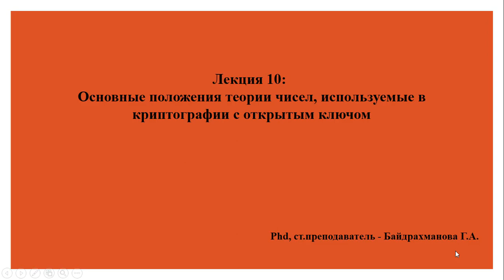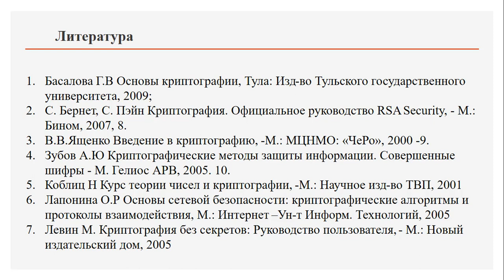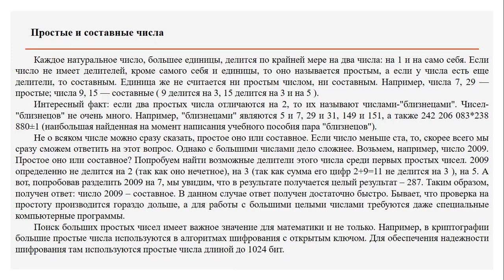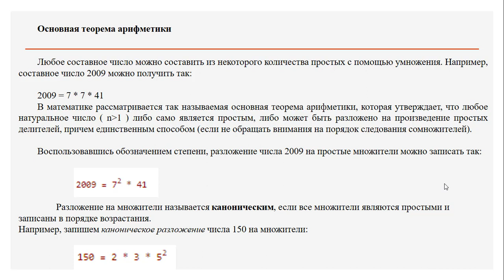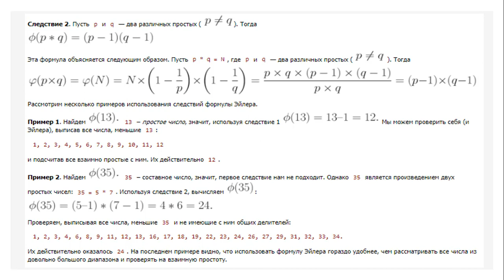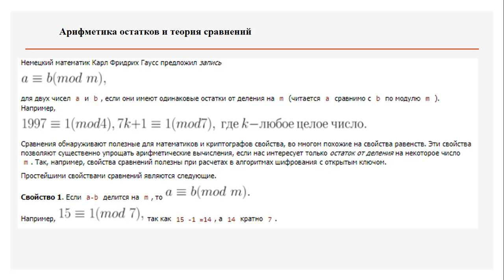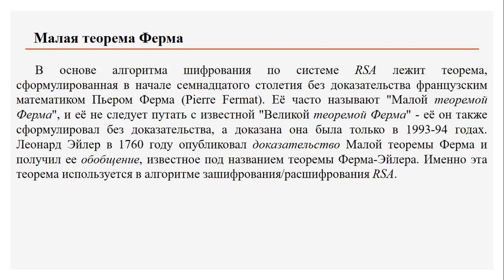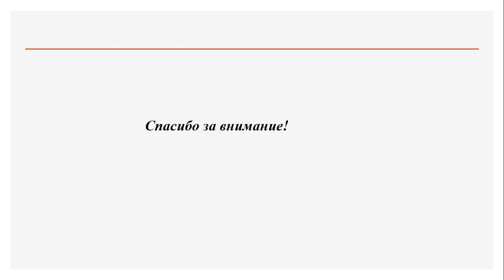Лекция10.Основные положения теории чисел, используемые в криптографии с открытым ключом.